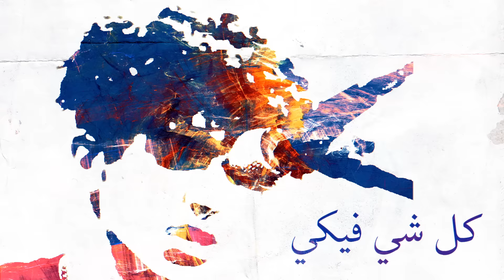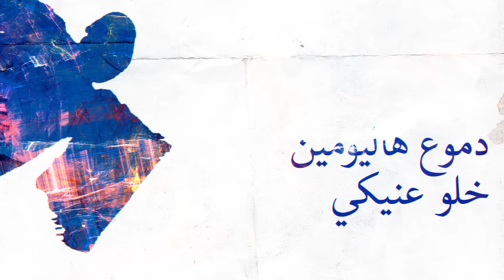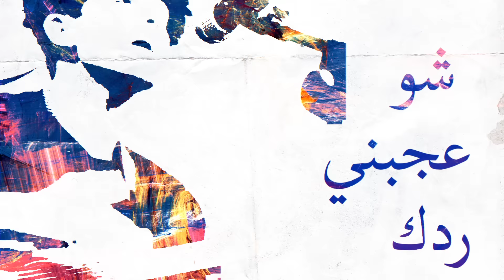Issam Alnajjar - Hadal Ahbek (Official Lyric Video)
► Lyrics:
Verse 1 :
عم تحكيلي
كلشي فيكي
و انا هسة هون صافن بكيف جنبي اخليكي .

دنيا بتعطيكي
وقت ينسيكي
دموع هاليومين خلو عينيكي تعبانة

Pre chorus :
حطي واسك عالمخدة ، جوا قلبي ما في قدك ، لونه ابيض هو قلبك ،
محد زيك
يما شو عجبني ردك،  انا دايماً حضلني جنبك ، لو كانوا كلهم ضدك حضل احبك، حضل احبك

Verse 2 :
هي قصة حب ، و القلب عم بدق ،هي فلم رومنسي شايف فيه احلامنا
و لو شو ما يصير بيناتنا ،  ايدي بيدك هاي حياتنا . دموع هاليومين خلو عنيكي تعابنة

Bridge :
شو ما يقولوا الناس انتي دايماً الأساس لبيت كبير من ألماس والله حبك ما بنقاس
شو بحبك اه بحب اه بحبك

[Verse 1]
You're telling me everything about you
While here I am, thinking about how to keep you by my side Life will give you time to forget
The tears these two days have made your eyes tired

[Pre-Chorus]
Put your head on the pillow
No one can be compared to you in my heart White is the color of your heart
Oh how I love your response
I will always be with you
Even if everyone is against you
I'll keep loving you

[Chorus]
Ra-pa-pa-pa-ra-pa-ra-pa
Ra-pa-pa-pa-ra-pa-ra-pa
Ra-pa-pa-pa-ra-pa-ra-pa
Ra-pa-pa-ra-ra
Ra-pa-pa-pa-ra-pa-ra-pa
Ra-pa-pa-pa-ra-pa-ra-pa
Ra-pa-pa-pa-ra-pa-ra-pa
Ra-pa-pa-ra-ra

[Verse 2]
It's a love story, and my heart is beating
It's a romantic movie, seeing our dreams in it
Even whatever happened between us
My hand on your hand this is our life

[Chorus]
Ra-pa-pa-pa-ra-pa-ra-pa
Ra-pa-pa-pa-ra-pa-ra-pa
Ra-pa-pa-pa-ra-pa-ra-pa
Ra-pa-pa-ra-ra
Ra-pa-pa-pa-ra-pa-ra-pa
Ra-pa-pa-pa-ra-pa-ra-pa
Ra-pa-pa-pa-ra-pa-ra-pa
Ra-pa-pa-ra-ra

[Bridge]
Whatever people saying
You're always the foundation
For a house of diamond
I swear your love priceless
Whatever people saying
I swear to God I cannot say how much I love you How much I love you

[Chorus]
Ra-pa-pa-pa-ra-pa-ra-pa
Ra-pa-pa-pa-ra-pa-ra-pa
Ra-pa-pa-pa-ra-pa-ra-pa
Ra-pa-pa-ra-ra
Ra-pa-pa-pa-ra-pa-ra-pa
Ra-pa-pa-pa-ra-pa-ra-pa
Ra-pa-pa-pa-ra-pa-ra-pa
Ra-pa-pa-ra-ra